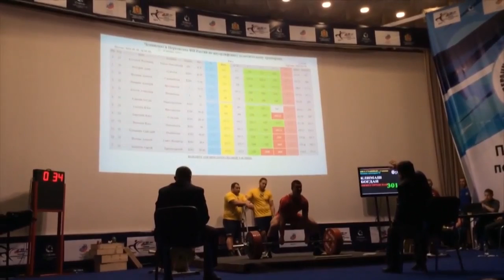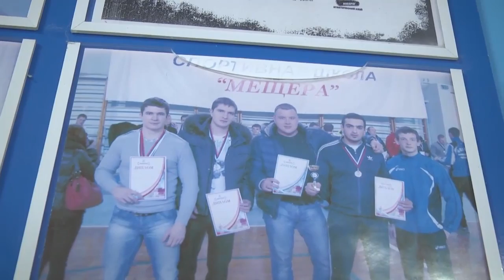БОЛЬШЕ, ЧЕМ ПРОСТО СПОРТ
Горький-ТВ о спортсменах, которые преодолевают себя и вес в 700 кг.